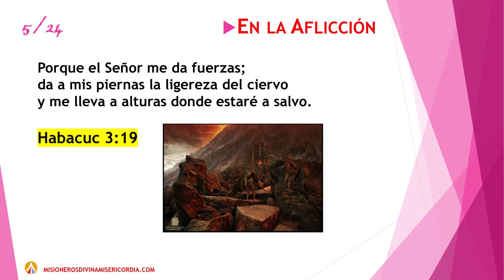HABLA SEÑOR QUE TU SIERVO ESCUCHA, EN LA AFLICCION, JUEVES, 11 DE ABRIL DE 2019